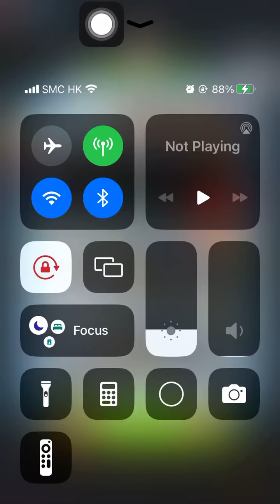Special Missions 2 20240417 Aggretsuko : a Short timer Strikes Back! 烈子 Puzzle Gameplay